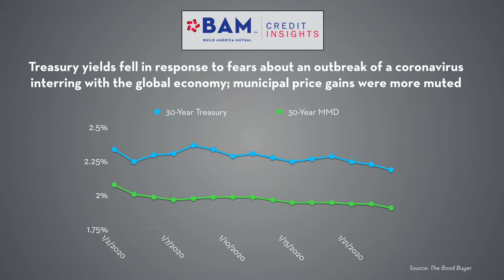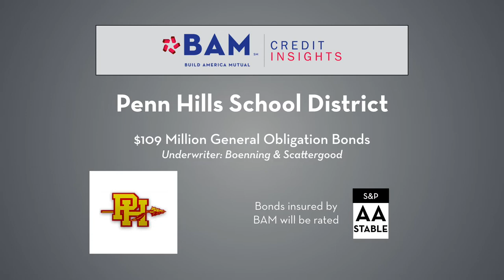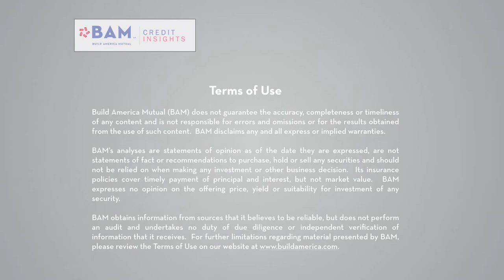BAM Muni Market Update - January 24, 2020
Municipal market yields underperformed a global rally in Treasuries that was sparked by concerns about the spread of the coronavirus within China. Looking ahead, BAM is preparing to insure a $109 million issue for the Penn Hills School District in Western Pennsylvania.